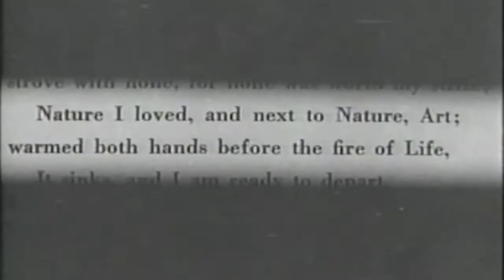Dorsey Brothers Orchestra - Was It a Dream? (1928)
Performed by: Dorsey Brothers Orchestra

Vocalist: Smith Ballew

Full Song Title: Was It a Dream?

Recorded in: July 16th, 1928

The Dorsey Brothers were a popular American studio dance band, led by Tommy and Jimmy Dorsey. They started recording in 1928 for OKeh Records.

The Dorsey Brothers recorded songs for the dime store labels (Banner, Cameo, Domino, Jewel, Oriole, Perfect). A handful of sides during their Brunswick period were issued by Vocalion.

They signed to Decca in 1934, formed a touring band, with Tommy as front man, and a rather unusual lineup of one trumpet, three trombones, three saxes & four rhythm. The band performed live mainly in the New England area, with acrimony between the brothers steadily building up, until a definitive falling out between Tommy & Jimmy over the tempo of "I'll Never Say Never Again Again" in May 1935, after which Tommy walked off the stage. Glenn Miller composed four songs for the Dorsey Brothers when he was a member in 1934 & 1935, "Annie's Cousin Fannie", on which both Tommy & Glenn share the rather racy vocal, "Dese Dem Dose", "Harlem Chapel Chimes", & "Tomorrow's Another Day". Miller left in late 1934 to take up the job as Ray Noble's musical director & arranger.

In 1935, the Dorsey Brothers Orchestra had two No. 1 recordings on Decca, including "Lullaby of Broadway" with Bob Crosby on vocals, topping the charts for two weeks & No. 1 for three weeks.

Tommy Dorsey permanently left the orchestra in 1935 to take over the Joe Haymes band, turning it into Tommy Dorsey & his Orchestra, with the nucleus of the Dorsey Brothers' Orchestra carrying on under Jimmy's leadership. Tommy's chair was filled by the 16-year-old Bobby Byrne. The Dorseys reunited on March 15, 1945, to record a V-Disc at Liederkranz Hall in New York City. Released in June 1945, the disc contained "More Than You Know" & "Brotherly Jump". The songs were performed by the combined orchestras of Jimmy & Tommy Dorsey. They reunited again in 1947 for the film The Fabulous Dorseys. In 1950, Jimmy disbanded his orchestra & joined Tommy's band on a permanent basis. On May 23, 1953, the combined orchestra made its television debut on the Jackie Gleason Show. Starting in 1954, they had a network TV series, Stage Show produced by Jackie Gleason. Elvis Presley made his national television debut on their show in 1956.

On November 26, 1956,  Tommy died in his sleep at his home in Greenwich, Connecticut, a week after his 51st birthday, Jimmy, already desperately ill, carried on for some months with Tommy's silent trombone displayed on stage, until in June 1957 he succumbed to lung cancer at age 53 in New York City.

Sykes "Smith" Ballew (born January 21, 1902 – died May 2, 1984) was an American actor, sophisticated singer, orchestra leader, and a western singing star. He also was billed as Buddy Blue, Charles Roberts, and Billy Smith.

The son of William Young Ballew & his wife, May Elizabeth Smith Ballew, he was born in Palestine, Texas in 1902, where he grew up attending local schools. He attended Sherman High School, Austin College & the University of Texas.

During his time at Austin College, Ballew & his brother, Charlie, formed the Texasjazzers orchestra. Before that, he organized Jimmie's Joys jazz combo at the university, playing banjo & singing with the group.

Starting in the late 1920s, he became one of the most recognizable vocalists on hundreds of dance band & jazz records, based in New York City. During this time, Ballew along with Scrappy Lambert, Dick Robertson, & Chick Bullock were the most prolific studio vocalists. In 1929, he organized the Smith Ballew Orchestra, with a focus on his singing.

Ballew began his singing career on the radio. In the 1930s he became known as one of the earliest of the singing cowboys on the movie screen. His film debut came in Palm Springs (1936). He did a series of musical Westerns for Paramount Pictures & one for 20th Century Fox, continuing in supporting roles until the 1950s. He also dubbed singing for John Wayne in The Man from Utah (1934).

Ballew was one of the hosts of old-time radio's Shell Chateau.

Ballew's band's opening theme song was "Tonight There Is Music in the Air"; its closing theme was "Home".

Between 1929 & 1935, he made scores of records issued under his own name for OKeh, the dime store labels (Banner, Domino, Jewel, Regal, Perfect, Oriole as Buddy Blue & His Texans or Jack Blue's Texans), Columbia, & Crown. Few of these popular records gave any indication of his future Cowboy style.

Ballew died at the age of 82 in Longview, Texas. He was buried in Fort Worth.

Best wishes,
Stu